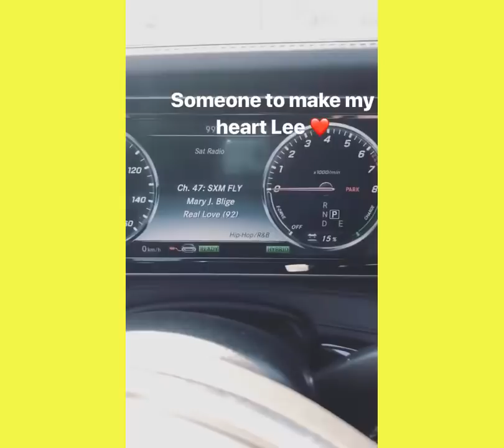Wiz Khalifa - Laugh Compilation #1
Music in video: Wiz Khalifa - Bootsy Bellows